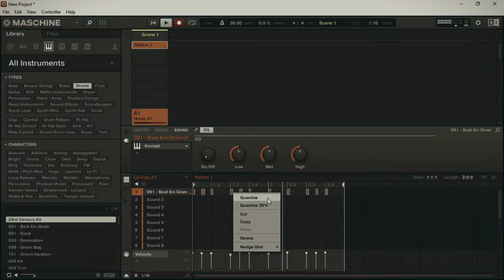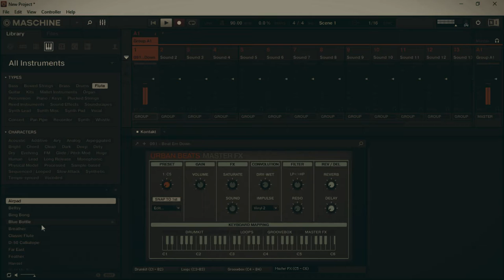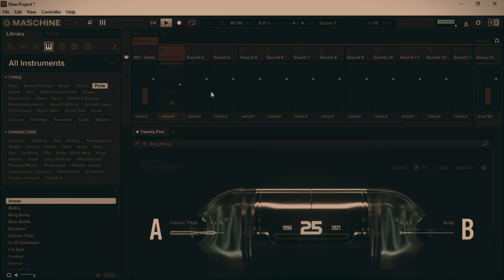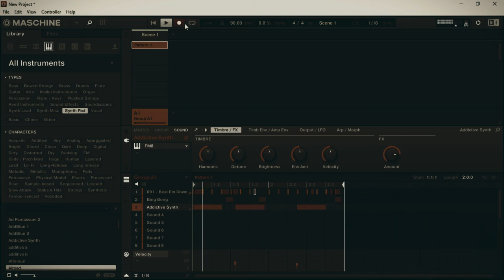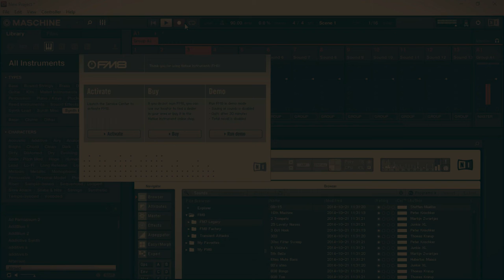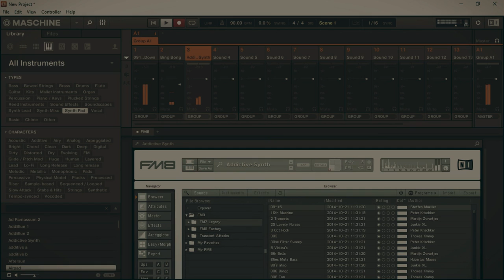Beat Making in MASCHINE MK2 SOFTWARE by Nativeinstruments